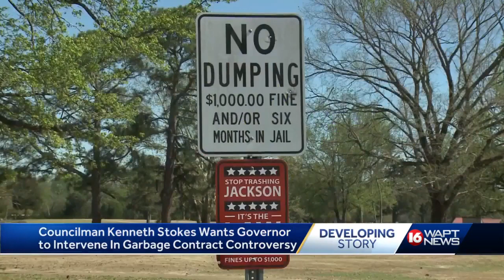Stokes, Citizen Complaints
Councilman Kenneth Stokes wants governor to intervene in garbage contract controversy